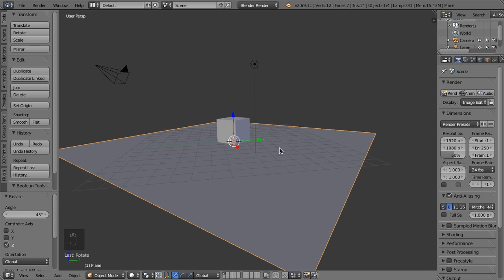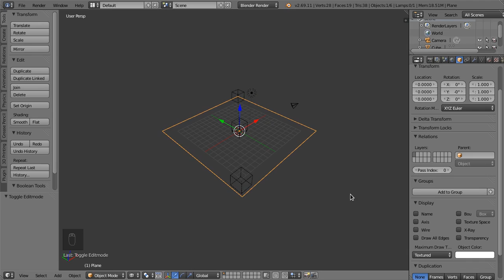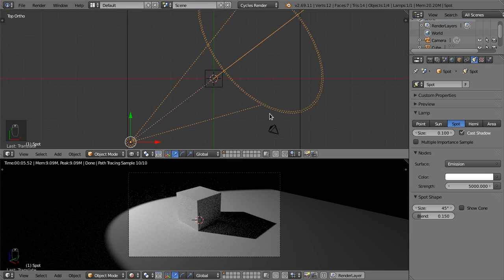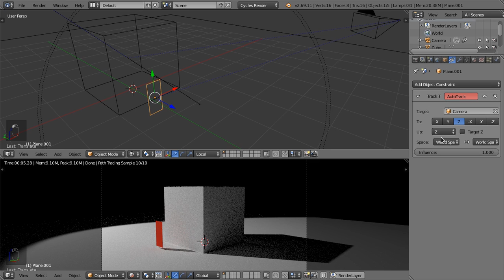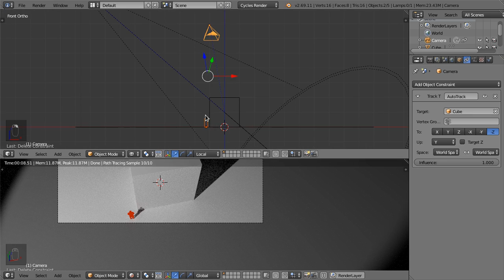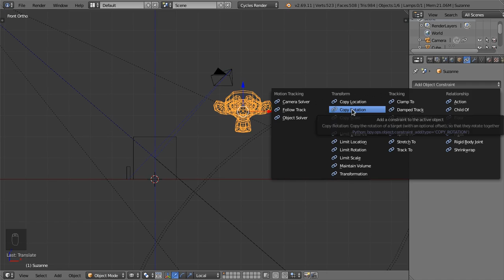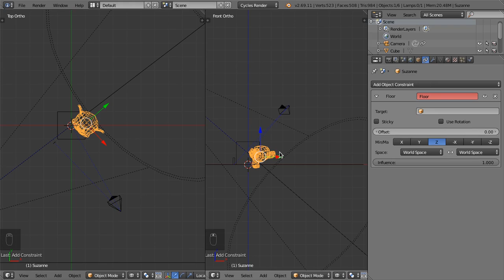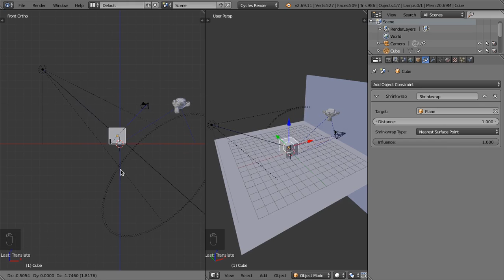Blender (modellazione) - 10 Relazioni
Parenting, tracking e constraint: legami e relazioni tra entità in Blender.
La texture utilizzata nel video è stata rilasciata nel pubblico dominio ed è disponibile all'indirizzo